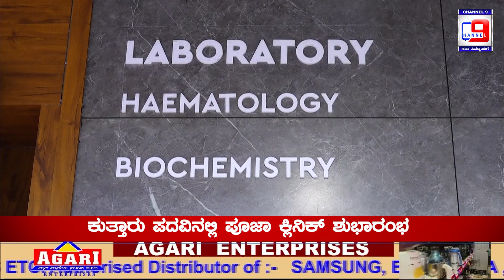ಕುತ್ತಾರು ಪದವಿನಲ್ಲಿ ಪೂಜಾ‌ ಕ್ಲಿನಿಕ್ ಶುಭಾರಂಭ